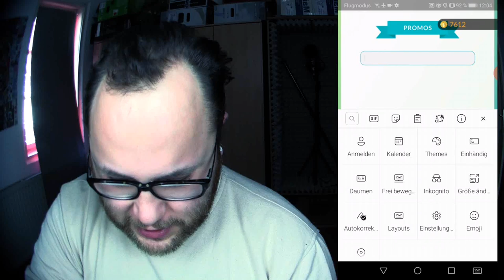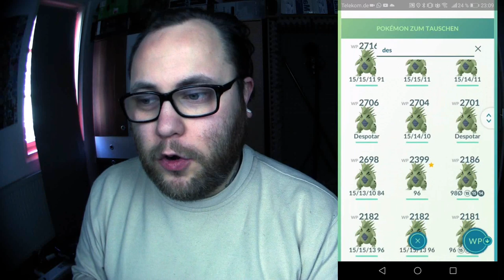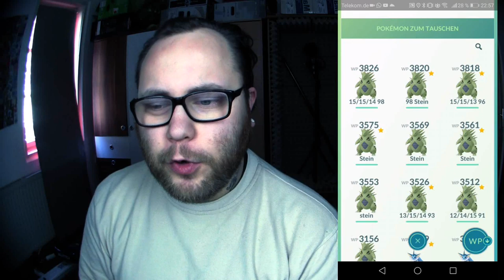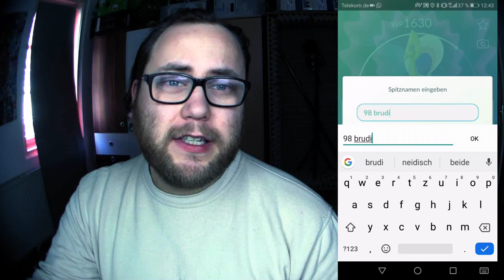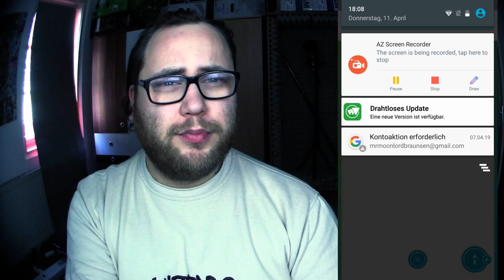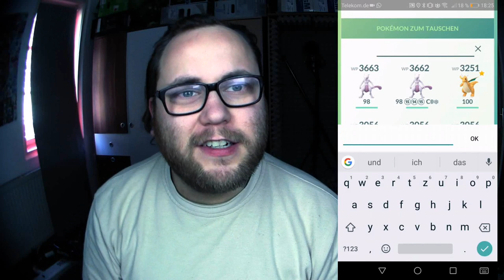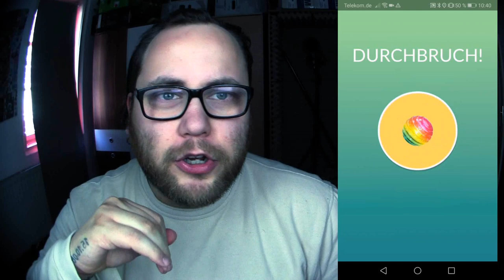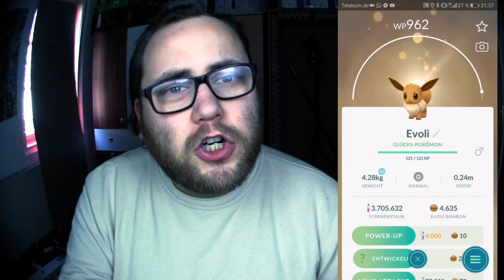8 Dinge die in Pokemon Go fehlen + Gratis Promo Code | Pokémon GO Deutsch # 690